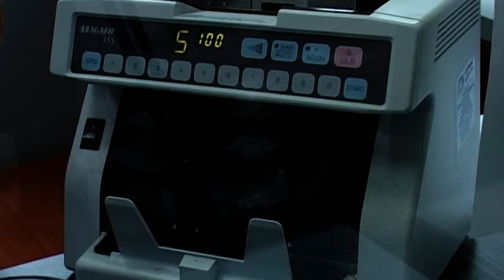Leul crește față de euro